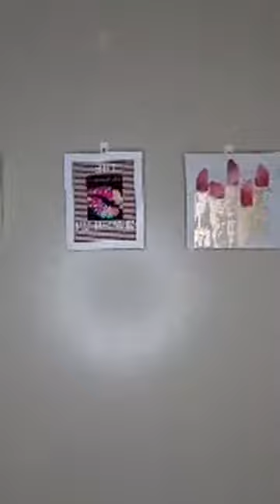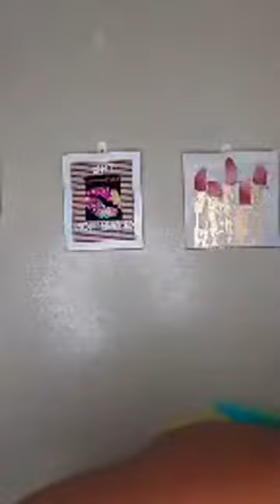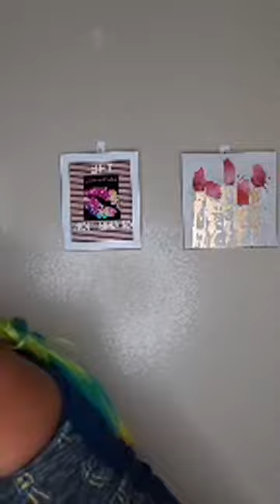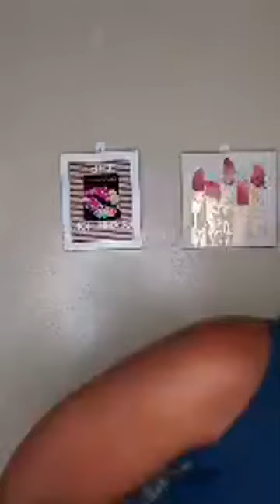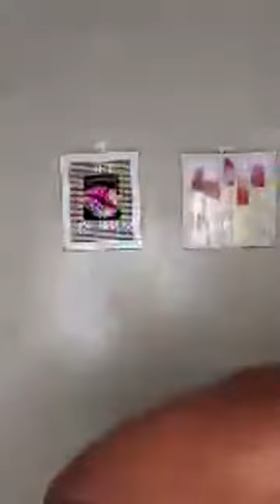My Favorite Wig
When you live the Glambition life you match your shadow to your hair! 💁‍♀️